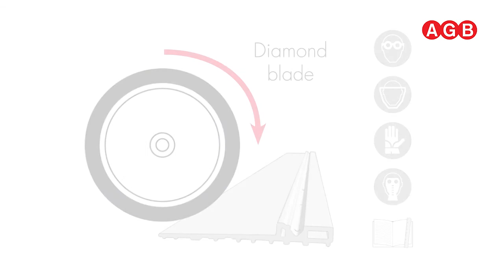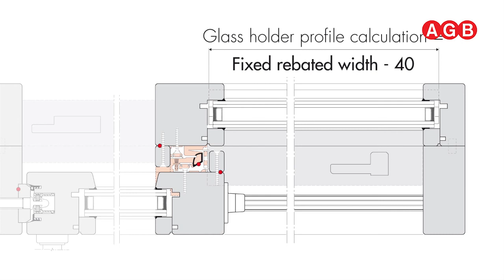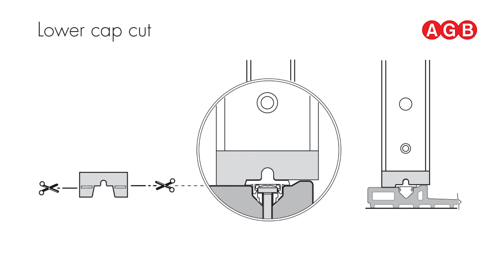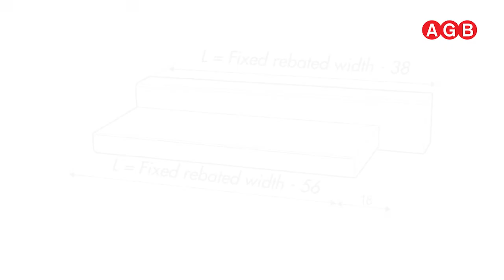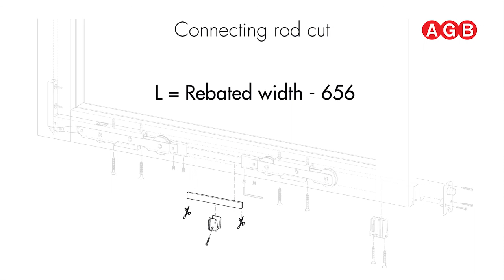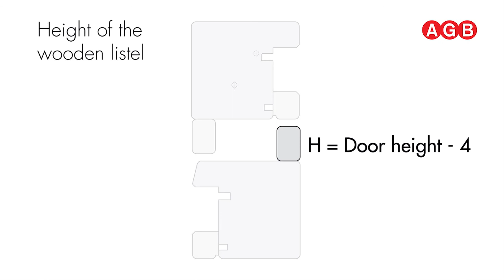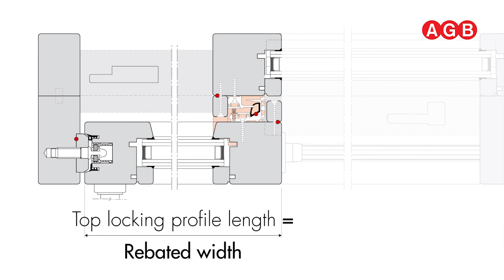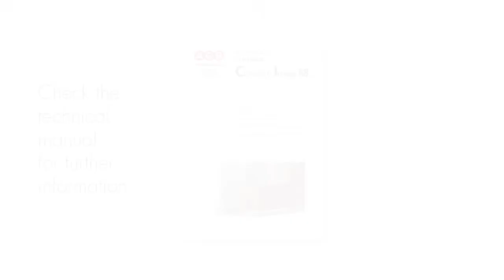Imago Lift & Slide Timber Doors manufacturing video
Joiners can learn how to manufacturer the slimmest timber frame Lift & Slide Door in less than half an hour with this easy to follow video.